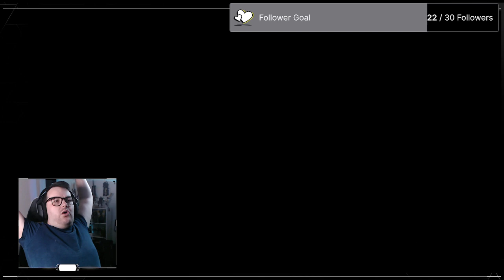Searching For Groundhalla - Deathaza - Grounded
Welcome to a world where you are lower on the food chain.
Grounded is a game based on a group of teens being shrunk down and deposited into someone's Garden.

Venturing far and wide on in the Backyard, we came across what we think is the next stage to our stream for grounded. Got a few new updates and upgrades, can't wait to see what's next.